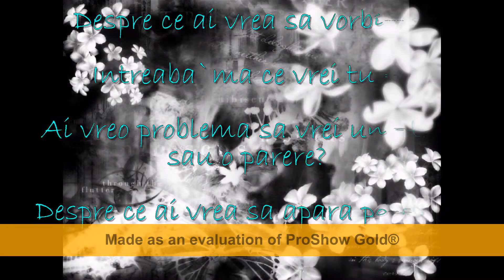O MA GA!!!! :O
in caz ca nu v`ati dat seama, o ma ga e omg :)) :P